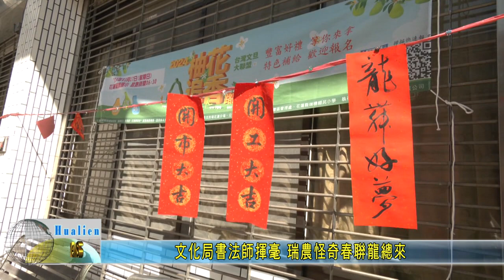20240204 08 文化局書法師揮毫 瑞農怪奇春聨龍總來